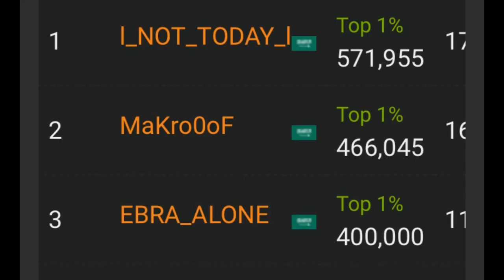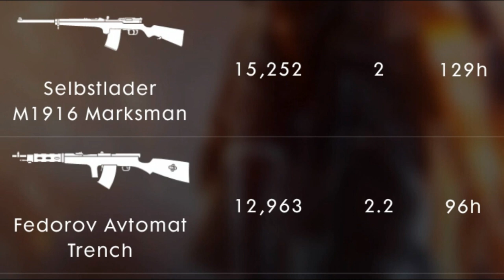BATTLEFIELD1 400,000 kills , Last montage on PS4 , Peace ✌️😴